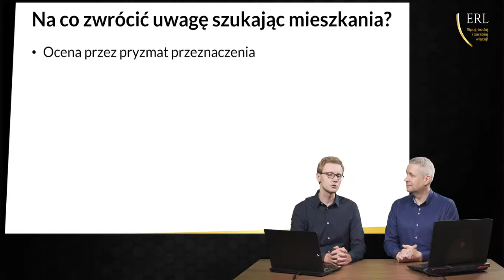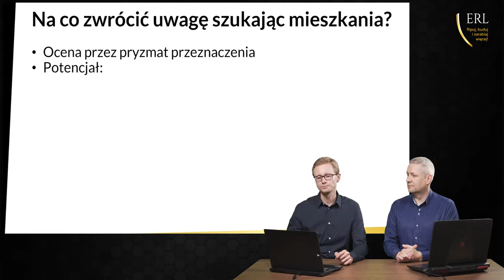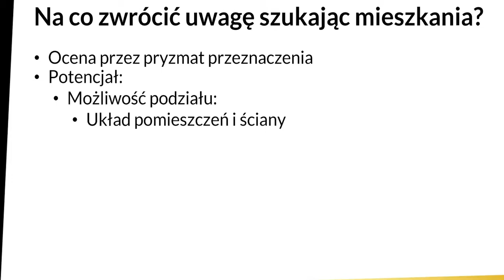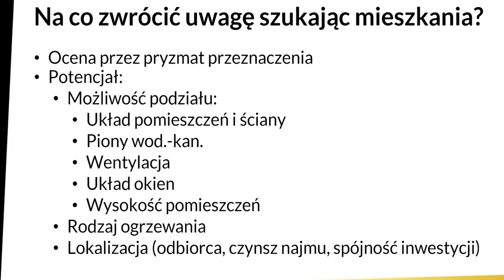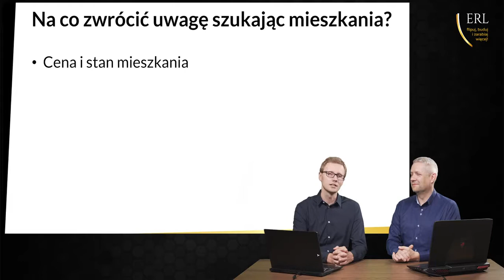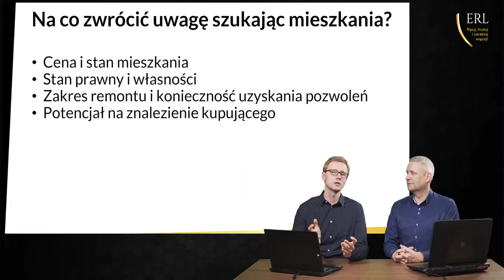Na co zwrócić uwagę szukając mieszkania?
💡 Przedstawiamy kilka elementów, na które warto zwrócić uwagę szukając mieszkania 👊

✔ Ocena przez pryzmat przeznaczenia
✔ Potencjał mieszkania
✔ Rodzaj ogrzewania
✔ Lokalizacja
✔ Cena i stan mieszkania
✔ Stan prawny i własności
✔ Zakres remontu i konieczność uzyskania pozwoleń
✔ Potencjał na znalezienie kupującego

Nagranie pochodzi ze szkolenia: "ERL - flipuj, buduj i zarabiaj więcej", dzięki któremu otrzymasz nieograniczone możliwości w zdobyciu kapitału i liczbie finansowanych nieruchomości 👍